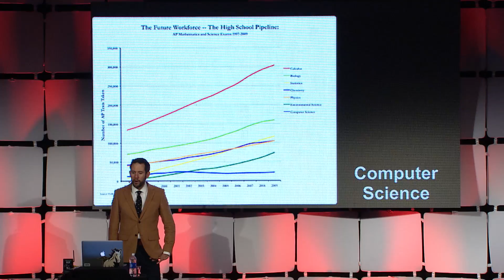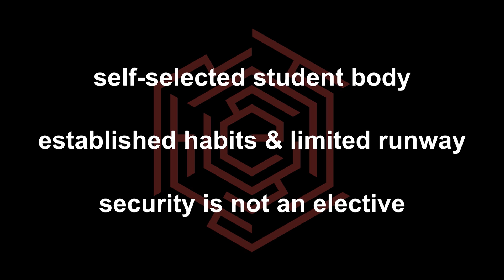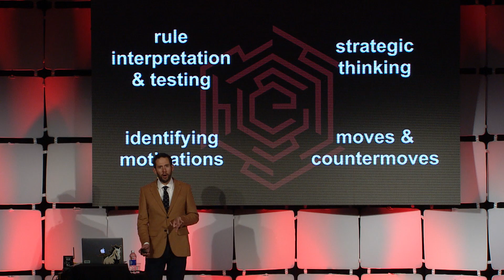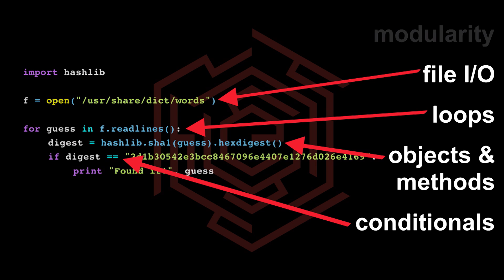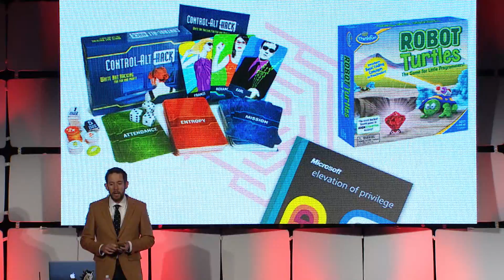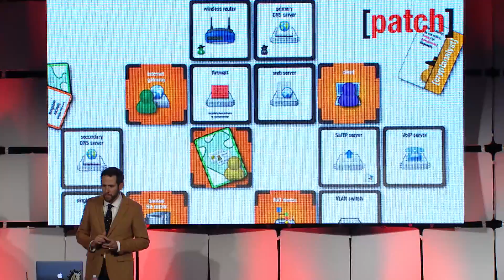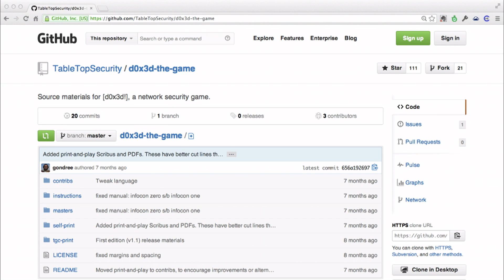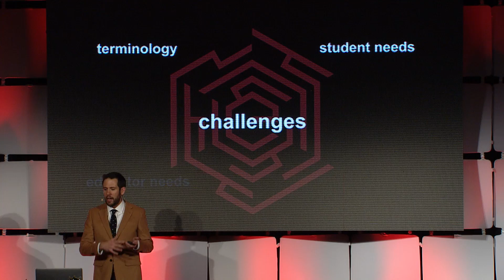USENIX Enigma 2016 - A Million Hit Points and Infinite Charisma: How Games Can Fix...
Zachary Peterson, Assistant Professor, Cal Poly, San Luis Obispo

Year after year, we see reports on an ever increasing gap, both in the public and private sectors, between the number of computer security professional we need and the number we expect to produce. While the reasons for this trend are varied and systemic, there is a perception, particularly among those new to computing, that security can be asocial and isolating, that it is void of creativity and individual expression, and lacks positive social relevance. But, as we all know, security can inherently have all of these qualities, which perhaps manifest themselves most clearly in cybersecurity games. Indeed, the freedoms of play inherent in games may directly address the qualities deficient in security pedagogy, with many educators now turning to security games, in and out of the classroom, as a meaningful tool for outreach and education. In this talk, we take a critical look at the use of games in cybersecurity education, and explore some of the ways games can (and cannot) fix computer security education.